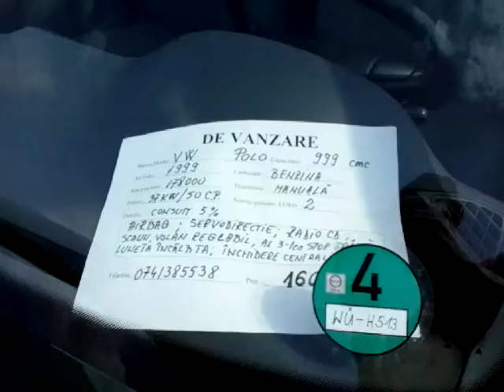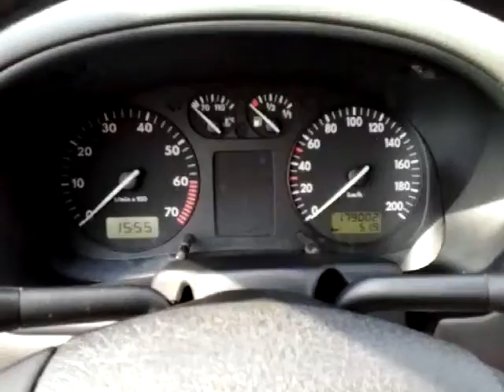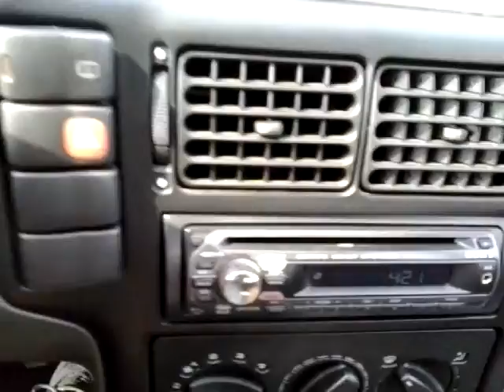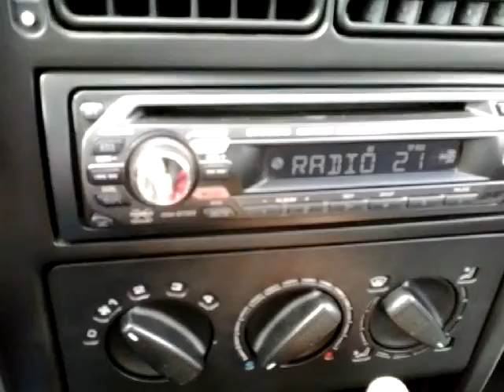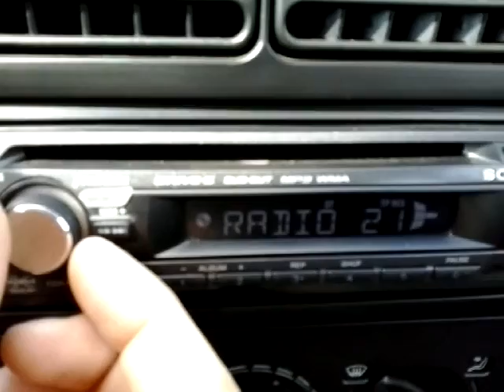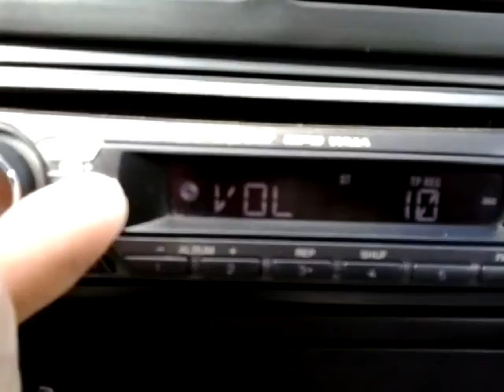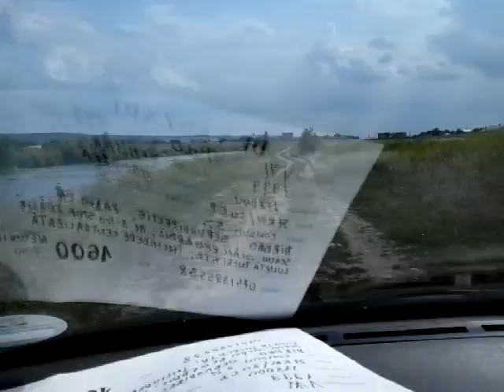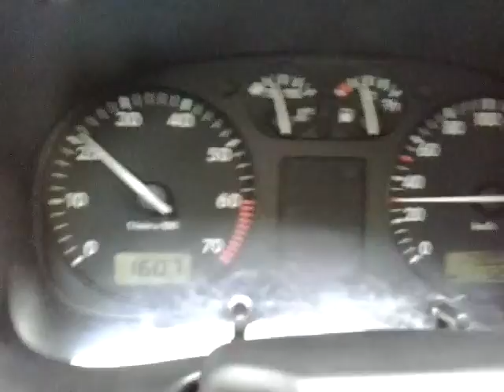polo tg mures